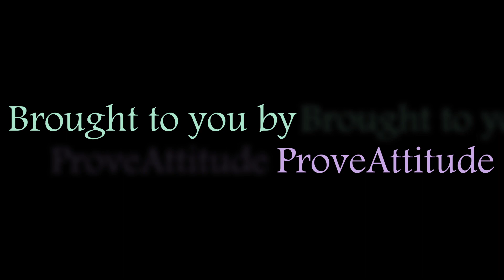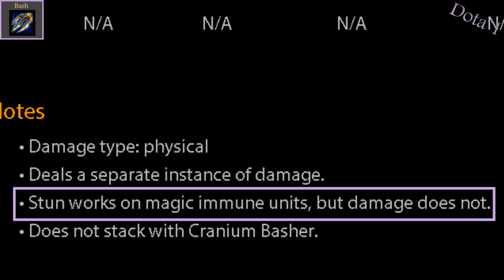(Dota 1 vs Dota 2 Mechanics) The Dota Difference Vol. 20 - Slardar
Guide / Tutorial: The differences between Dota 1 vs Dota 2 for SLARDAR.  Have you ever wondered what mechanic changes heroes underwent when they made the switch from Dota 1 to Dota 2? These videos will let you know to help make the transition from Dota 1 to Dota 2 easier for you. You'll also learn about some interesting Dota 2 mechanics.

The Dota Difference series is about the differences between Dota 1 and Dota 2. Each video will be focused around one hero, or a specific topic (such as juking). Whether it be bugs, intended fixes, or mechanics, you'll know about the differences to make the transition easier, or learn some cool facts about Dota 2 mechanics!

As always, money is very appreciated, but twitter follows and facebook likes make me extremely happy too :).

The goal of this channel is to provide a single channel that gives you Dota 2 guides, Dota 2 mechanics, entertainment,  information, Dota 2 tutorials, Dota History, Dota highlights / recaps, etc. It will be videos on Dota 1 (Warcraft 3 Defense of the ancients and Valve's Dota 2 using gameplay footage and tournament footage.

Titles:
Cipher2
Robo-Western
Batty McFaddin
Carpe Diem
Indore